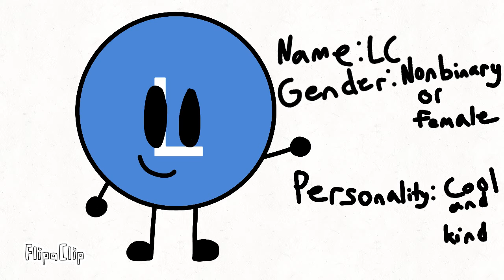TheCampCrazyContest My entry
for crazycartoons